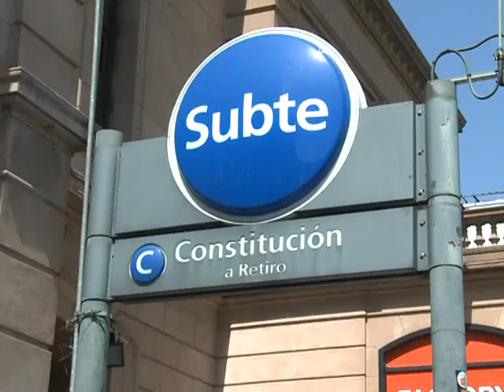De Vido: "Que Macri se haga cargo de los subtes de una vez"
El ministro de Planificación Federal, Julio de Vido, pidió al Jefe de Gobierno de la Ciudad de Buenos Aires, Mauricio Macri, que "se haga cargo" de los subterráneos de la capital.